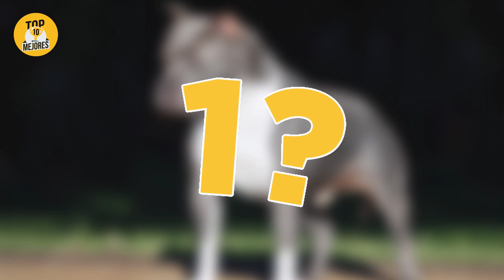10 Razas De Perros Más Musculosas & Fuertes Del Mundo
Perros mas musculosos & fuertes del mundo. Desde la raza de perros pitbull, hasta la raza de perros duerman, descubre cuales son los mas musculosos del mundo.